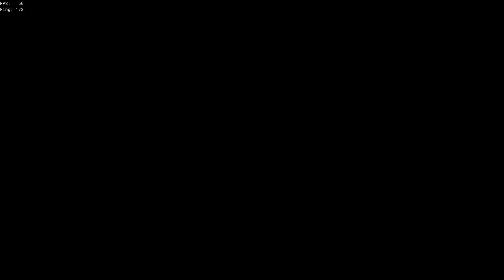SeaOfThieves 2Vaults vs Brig vs Pve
Ahoy
Brig lvl5 emesery Vaults vs Brig, GallySkelyl&Meg fight
"Sea" more when live:
Comment and sub so we get shrouded, tnx.